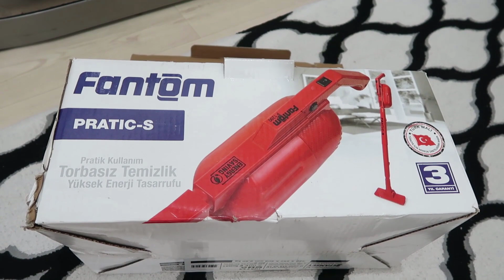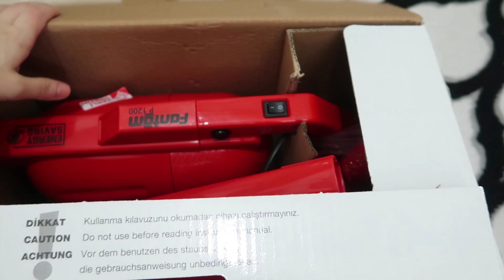EVDE DEĞİŞİM BAŞLADI👏GECİKMİŞ ANNELER GÜNÜ HEDİYEM💕BU İŞLER BİTER Mİ❓AKŞAM MENÜM😋BALKONDA KEYİF🙏